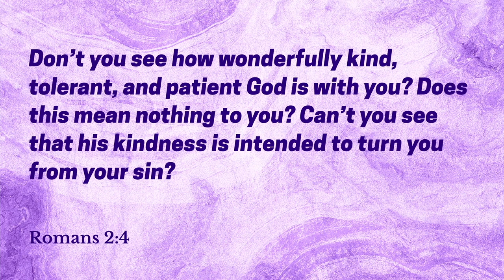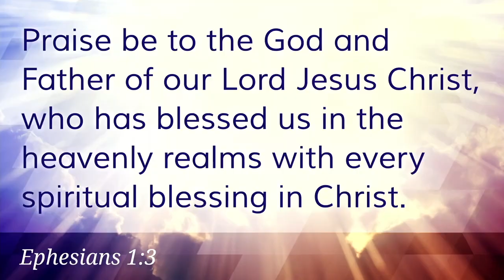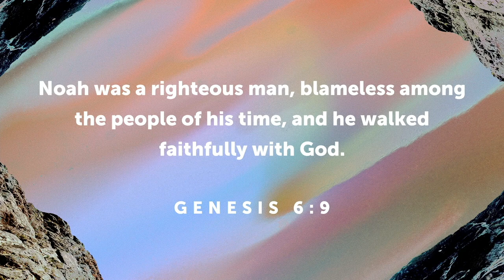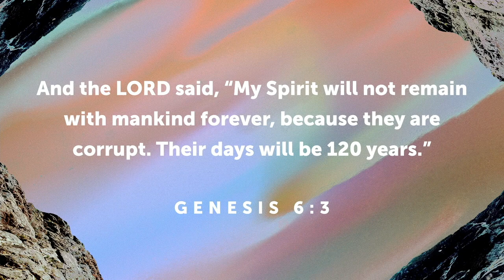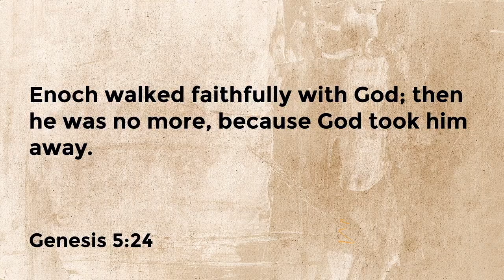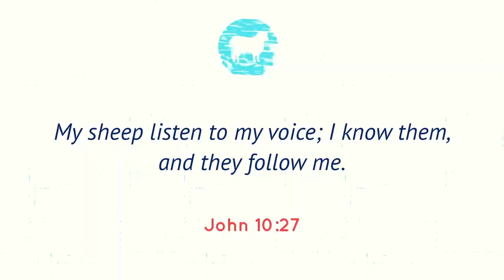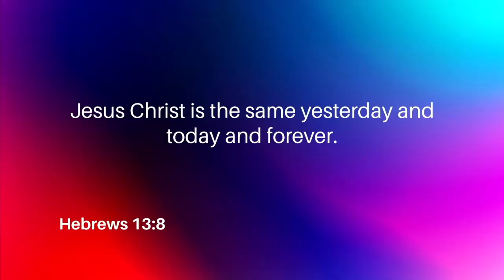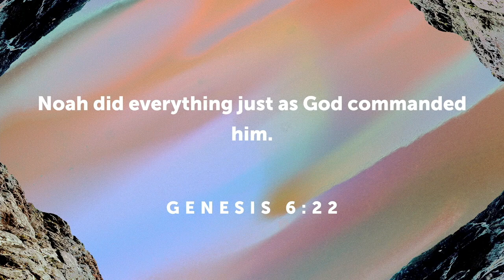Walking In the Favor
In this message we talk about how we stay walking in the Favor of God and what it means for our lives. It is a powerful message that you won't want to miss!